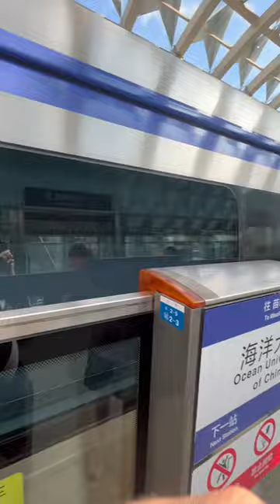Outdoor Metro || Qingdao || Ocean University